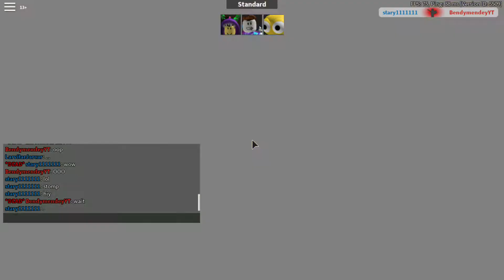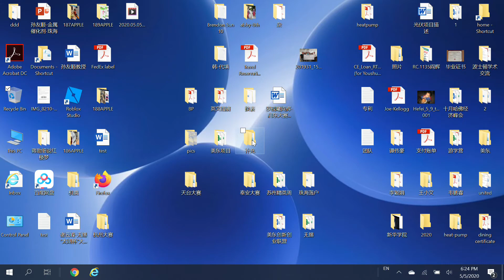roblox arsenal back stab trick shots